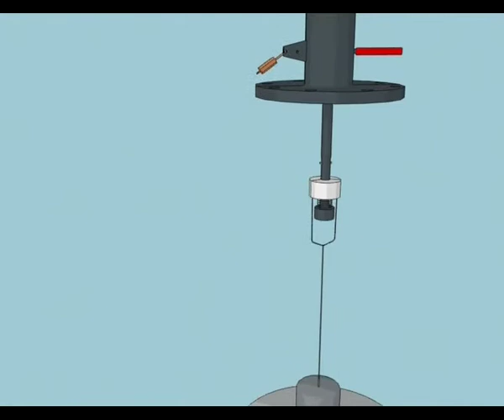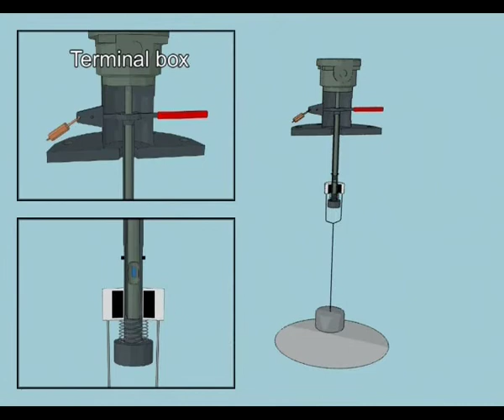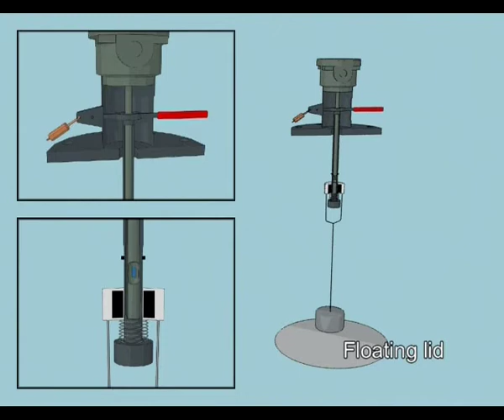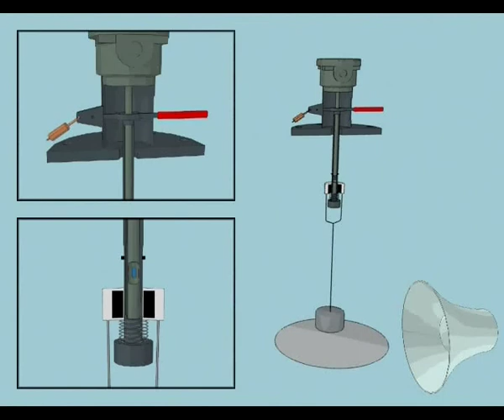Animation showing the Operation of a TAV Switch